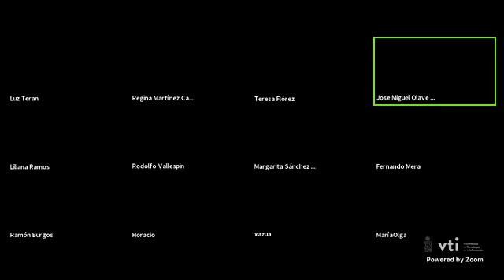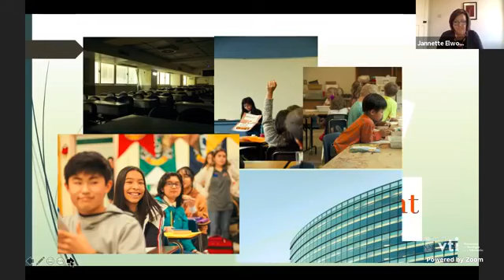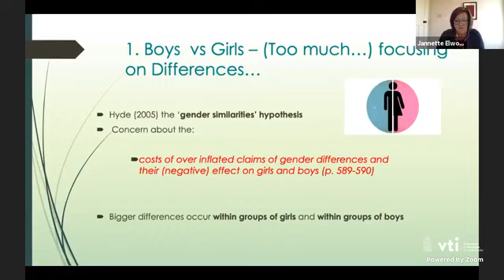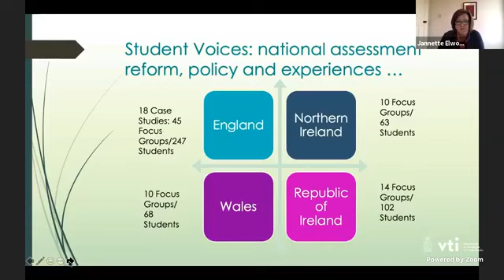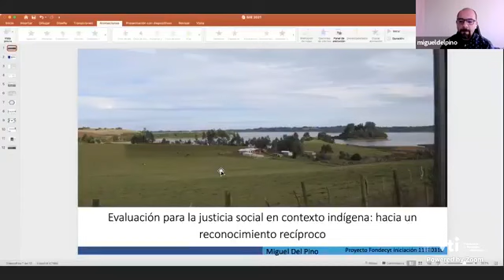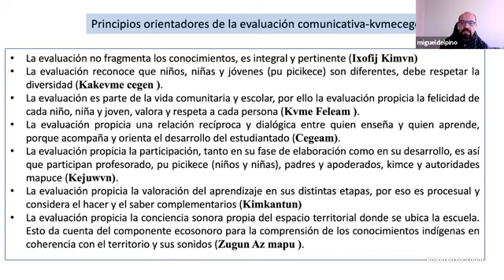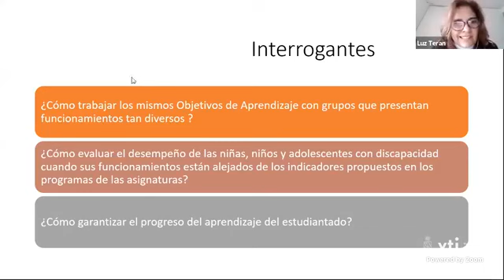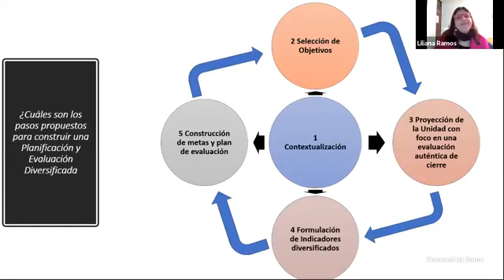2021.06.25 Seminario Internacional de Evaluación SIEE3 (sin traducción)